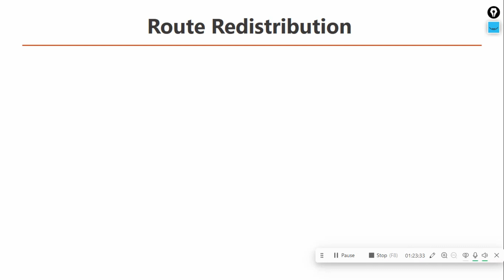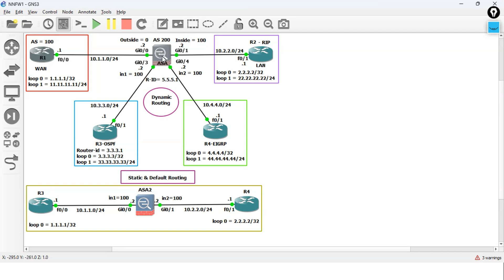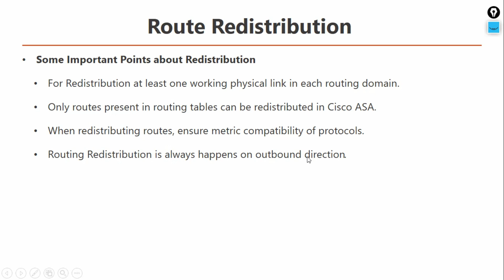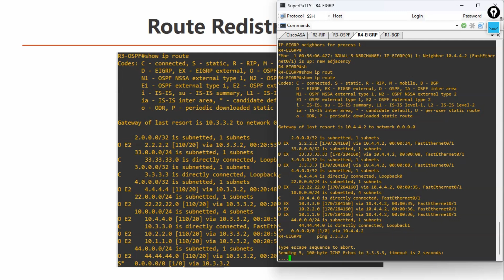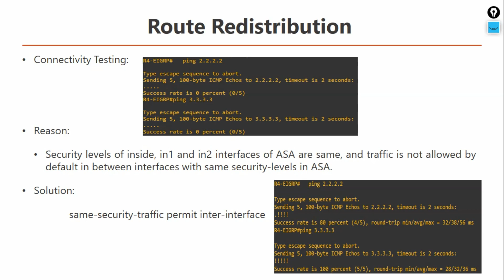22. Cisco ASA Firewall Full Course in Hindi | Route Redistribution on ASA | Network Nuggets |Kuldeep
In this video, we are going to talk about:
Cisco ASA Firewall Full Course in Hindi - Route Redistribution on ASA
To get all the slides used in the videos.

Topics Covered:
Redistribution
Route Redistribution
Route Redistribution on ASA
Cisco asa redistribution
What is redistribution?
What is route redistribution?
How to configure redistribution?
Route Redistribution configuration on ASA
How to configure Route Redistribution on cisco ASA?